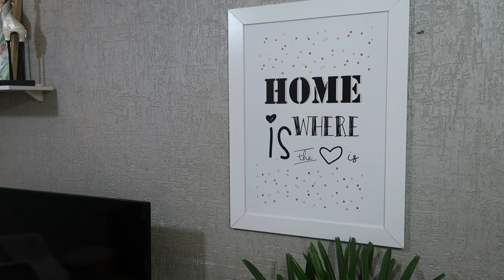TOUR PELA SALA COM A NOVA DECORAÇÃO - Por Cah Almeida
MINHA LOJA DE DECORAÇÃO  @CAHDECORA.LOJA
FACEBOOK CAHDECORA